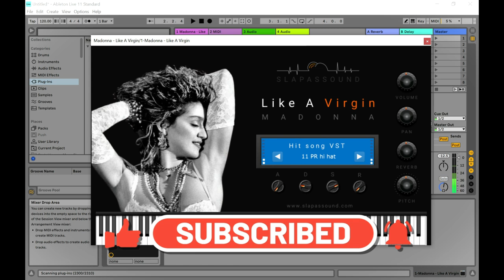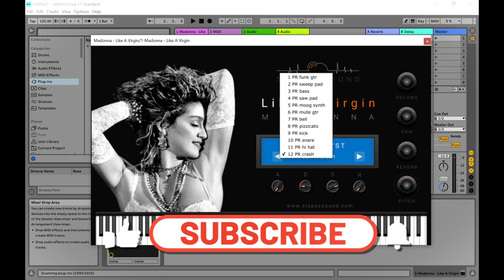Like A Virgin - FREE Virtual Instrument VST/Plugin by SlapAsSound